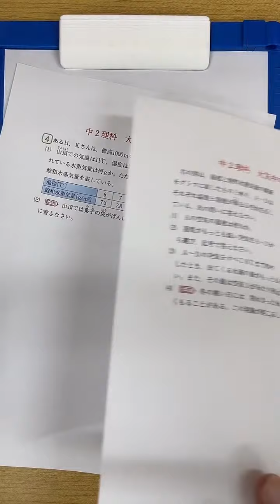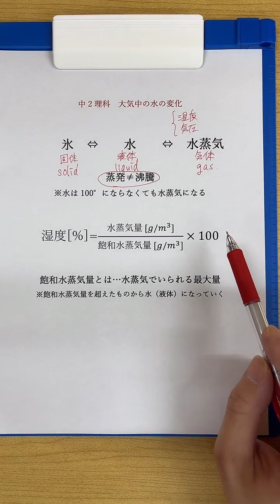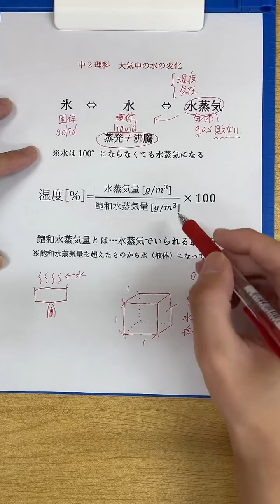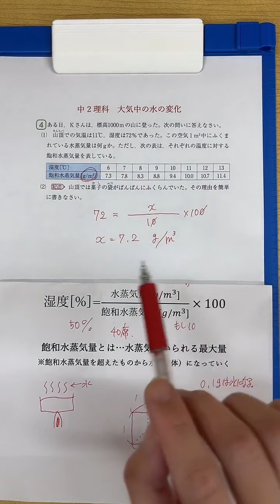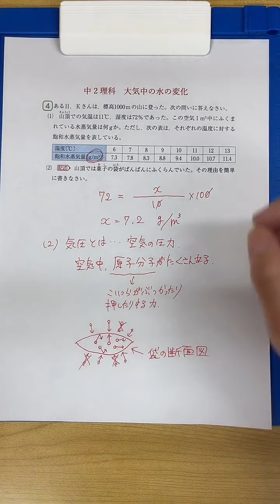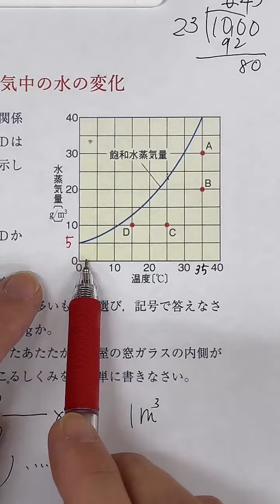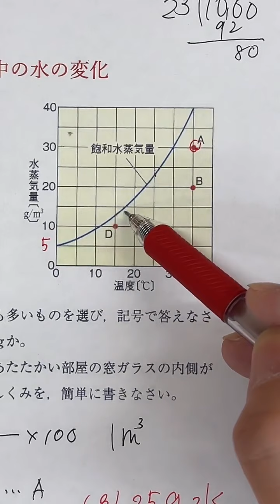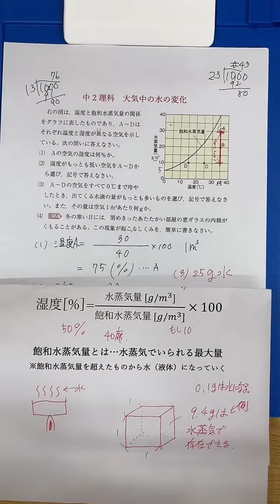2022/11/28TikTok LIVE中学理科飽和水蒸気量